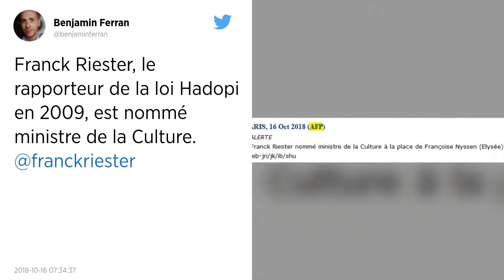Franck Riester remplace Françoise Nyssen à la Culture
Les députés En Marche, qui se plaignaient en privé de la méconnaissance des dossiers de Françoise Nyssen, ne feront sûrement pas ce reproche à Franck Riester (44 ans). Le nouveau ministre de la Culture s'est spécialisé dans ces questions depuis qu'il est devenu député en 2007. Il a été membre de la commission des affaires culturelles de l'Assemblée nationale, et secrétaire national de l'UMP en charge de la communication.

Surtout, il a été rapporteur de la loi Hadopi à l'Assemblée, puis membre du collège de l'autorité de lutte contre le piratage entre 2009 et 2015. Franck Riester connaît aussi bien la musique pour avoir été le co-auteur en 2011 d'un rapport sur la création d'un centre national de la musique. En 2008, il a aussi été membre de la commission Copé sur l'audiovisuel public. Enfin, il a été administrateur de l'INA (Institut national de l'audiovisuel) de 2013 à 2017, et de LCP-Assemblée nationale de 2008 à 2017.

Franck Riester rêvait depuis longtemps de ce poste. Sous la présidence Sarkozy, il avait tenté -mais en vain- de convaincre le ministre de l'époque Frédéric Mitterrand de le prendre comme secrétaire d'Etat.

Diplômé de l'ISG et de l'Essec, le nouveau ministre connaît bien le monde de l'entreprise. A partir de 2005, il a dirigé l'entreprise automobile familiale créée en 1928 à Coulommiers, qui revendique 12 concessions Peugeot, Citroën et Hyundai en Ile-de-France. Il en était resté président, un poste rémunéré 56.000 euros nets par an. En 2016, la société de tête Riester SAS (dont Franck Riester détient 90%) a réalisé un bénéfice net de 315.400 euros sur un chiffre d'affaires de 65 millions (+2%).

Il a aussi une expérience de terrain sur le plan politique. Dès 16 ans, il prend sa carte au RPR (ancêtre de l'UMP puis des Républicains). A 21 ans, il est élu conseiller municipal sur la liste du député-maire de Coulommiers, Guy Drut, qui sera son premier mentor en politique. En 2001, Guy Drut le nomme maire adjoint chargé des finances.

Mais les deux hommes se fâchent en 2007 au sujet du siège de député de la circonscription. Guy Drut décide de ne pas se représenter, et promet le siège à Franck Rister, d'après ce dernier. Mais le président Chirac tente alors de parachuter la secrétaire générale adjointe de l'Elysée, Marie-Claire Carrère-Gée. Guy Drut plie, à la grande fureur de Franck Riester, qui maintient sa candidature, soutenue notamment par Jean-François Copé, député-maire de la ville voisine de Meaux. La parachutée préfère jeter l'éponge, et notre jeune homme pressé rentre à l'Assemblée. Puis en 2008, il devient aussi maire de Coulommiers. Mais depuis cet épisode, Guy Drut considère qu'il l'a "trahi".